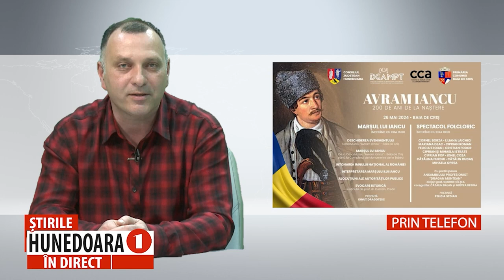MARȘUL LUI IANCU, LA BAIA DE CRIȘ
ÎN ANUL „AVRAM IANCU”, UN NOU EVENIMENT EDICAT ÎMPLINIRII A 200 DE ANI DE LA NAȘTEREA „CRĂIȘORULUI”
           Seria de evenimente organizate, în județul Hunedoara, în anul „AVRAM IANCU”, continuă. După conferința științifică internațională desfășurată la Deva, sau expoziția amenajată la Muzeul Civilizației Dacice și Romane, Consiliul Județean Hunedoara și Centrul de Cultură și Artă al județului organizează un nou eveniment dedicat înplinirii a 200 de ani de la nașterea eroului național Avram Iancu. Evenimentul va avea loc în data de 26 mai, în comuna Baia de Criș, și va cuprinde atât evocarea Crăișorului Munților cât și un spectacol folcloric, cu participarea ansamblului profesionist „Drăgan Muntean”.